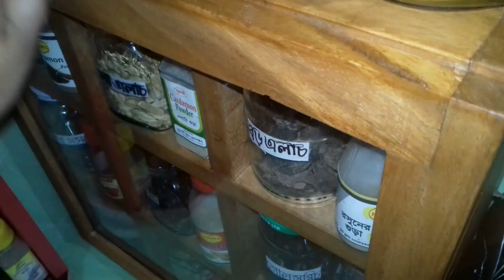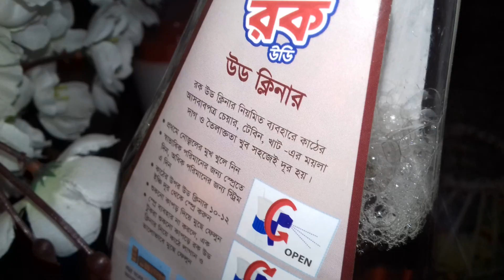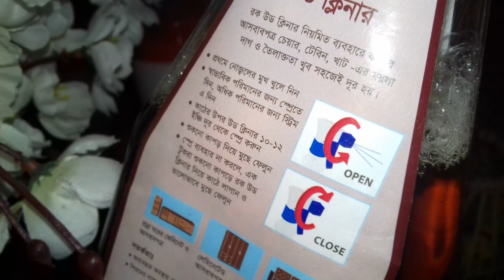আসবাবপত্রের যত্ন||3 Tips to Clean and Polish Wooden Furniture At Home ||Easy DIY Tips..